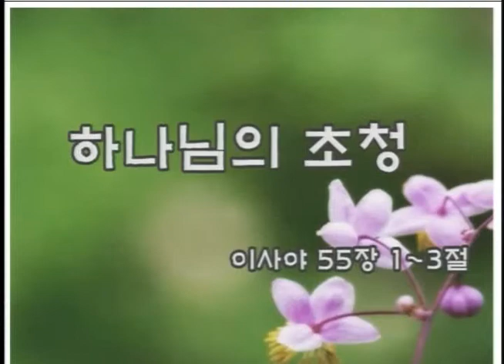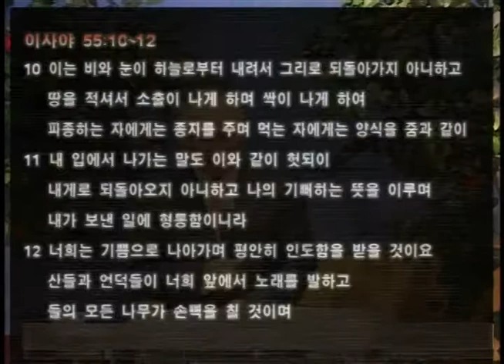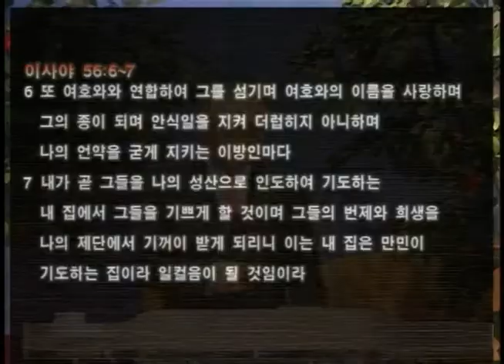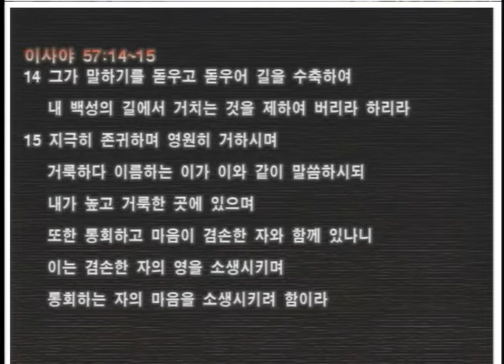18/04/22 하나님의 초청